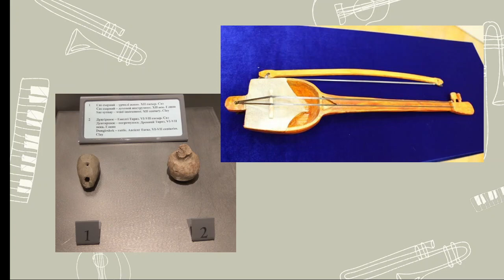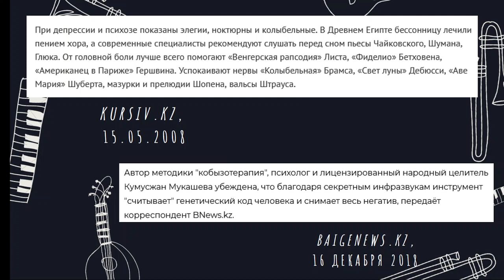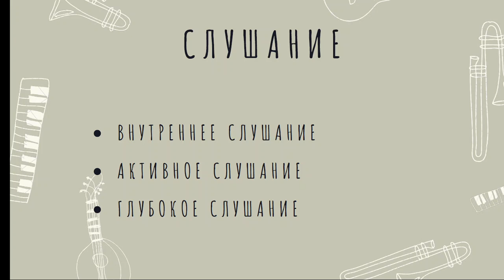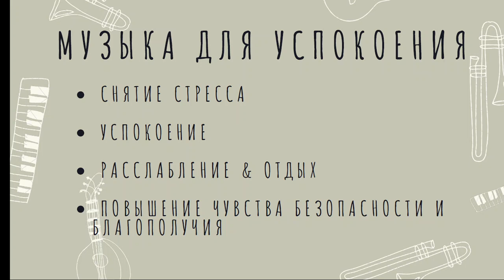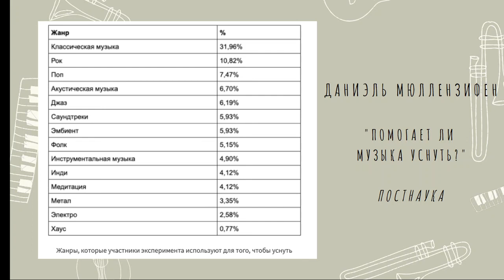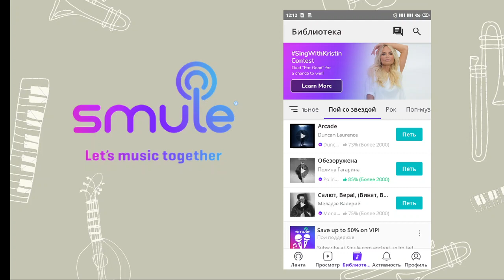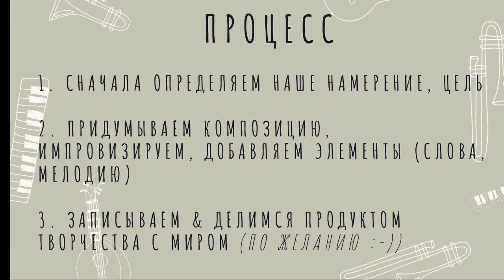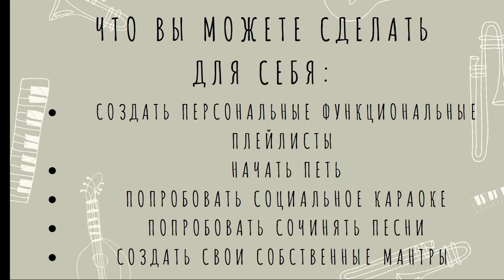Здоровье и благополучие через музыку. Музыка и мозг. Как начать писать музыку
* Какая музыка повышает иммунитет, а какая лучше всего помогает уснуть?
* Почему именно музыка так здорово восстанавливает мозг и является секретным оружием в деле сохранения его здоровья?
* Как каждый из нас может инкорпорировать пение и написание песен в свою жизнь — с пользой и удовольствием, без специальной подготовки или больших затрат?

Музыка - это один из эффективнейших способов не только поднять себе настроение, но и исцеляться, укреплять своё здоровье, воспитывать в себе позитивные качества и сильные стороны, стать увереннее и счастливее. При этом доступный каждому. А пение - отличное средство от стресса и антидепрессант!

Из видео вы узнаете, какие зона мозга стимулирует музыка, какие есть научные данные об оздоравливающем эффекте музыки, а также о том, как начать петь и сочинять музыку. Простые практические методы и инструменты для того, чтобы вписать музыку и пение в свою жизнь и становится здоровее, счастливее, креативнее и благополучнее!

Вы также можете поддержать проект, если Вам было интересно и полезно:
Qiwi: FARIDA555